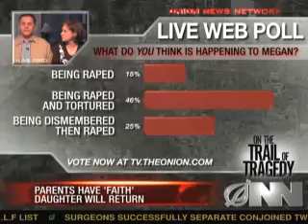Missing Girl Probably Raped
News coverage of missing girl